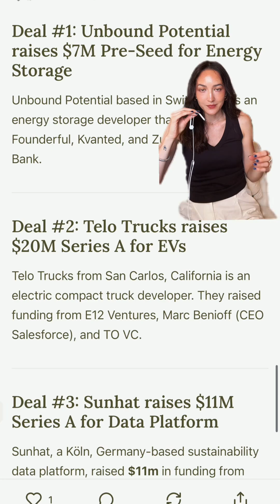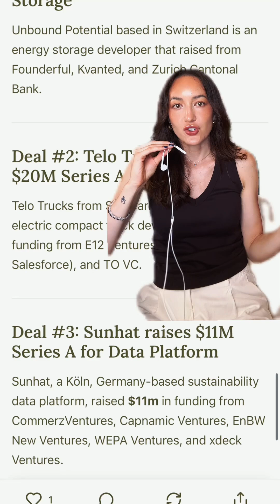3 Deals For Early Stage Climate Tech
3 deals to watch in early stage climate tech.